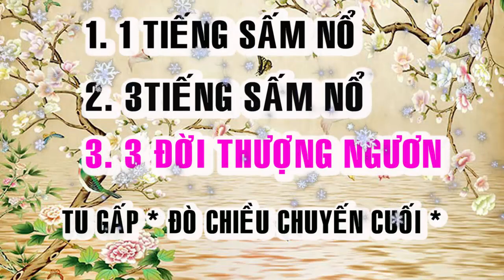BỐI CẢNH HẠ NGƯƠN 🙏 ĐỜI THƯỢNG NGƯƠN 🙏❤️🌺 TU GẤP 🙏